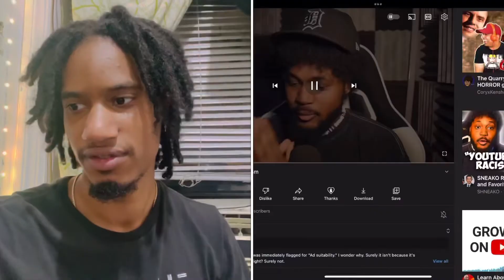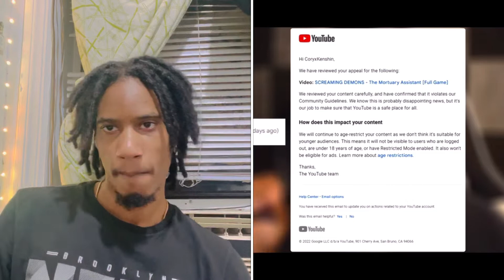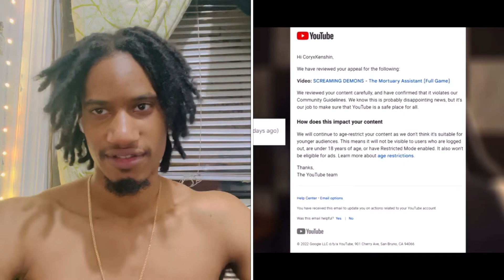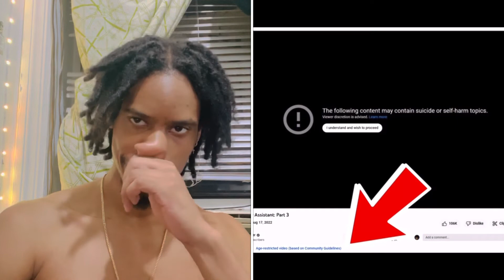YouTube:Racism and favoritism (Coryxkenshin) | SWISS REACTS to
YouTube:Racism and favoritism (Coryxkenshin) | SWISS REACTS to this is my opinion on this youtube: racism and favoritism coryxkenshin I look out to him shout out to big bro @coryxkenshin big YouTuber thoughts he spoke the truth about Youtube system design plz support smalll
content creators  Racism favoritism #1 trending number 1 video cool video  viral video world wide news